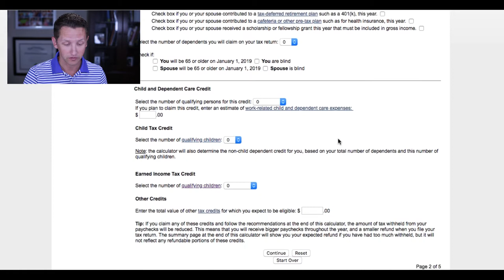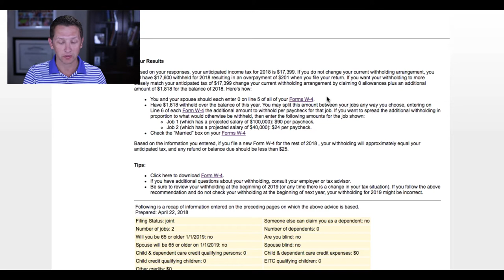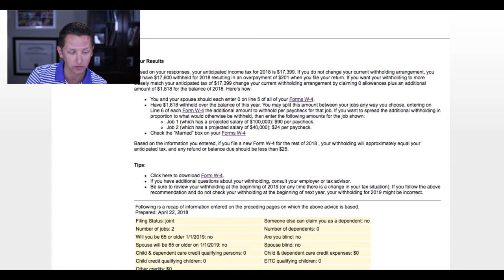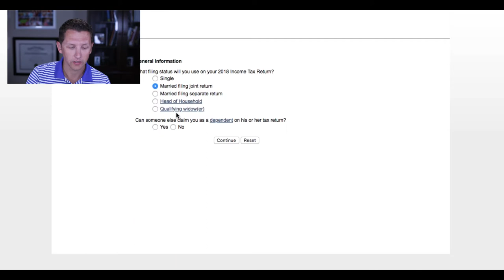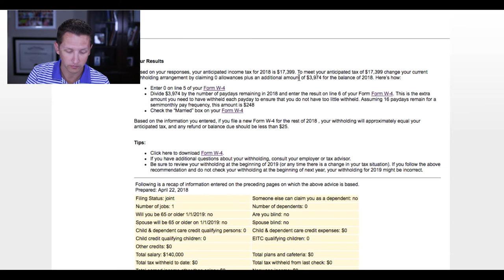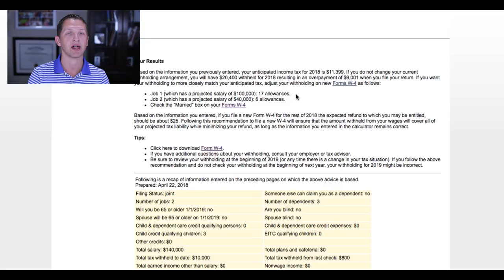How to Split W-4 Allowances?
We're happy to help you reach your financial goals.
Married filing jointly and figuring out how to split the allowances doesn't have to be hard.  This simple app can help make your w-4 IRS filing much easier.

💸 FOR MORE FINANCIAL PLANNING & ASSET MANAGEMENT 💸

Try out our financial planning tool today.

Get answers FASTER...

Get IRS FORM W4 TAX WITHHOLDING HELP HERE STARTING AT $39.
Are you ready for professional investment advice? We can help you with financial planning and asset management.  Let us guide your investments to your financial freedom.

Our financial planning process is an ongoing relationship because as you grow, your financial plan grows with you. At Sickle Hunter Financial Advisors, we believe that saving and making sound financial decisions will help improve your life’s changing needs and objectives. Retirement, college planning, wealth building, social security, and career benefit packets are only a few of the financial decisions that you may face in your lifetime and we’re here to help guide you.

TRAVIS T SICKLE, CFP®, EA®, AAMS®, CRPC®, RICP®
CERTIFIED FINANCIAL PLANNER™

Sickle Hunter Financial Advisors
1646 W Snow Avenue
Suite 144

Information in this video is for educational and entertainment purposes only.